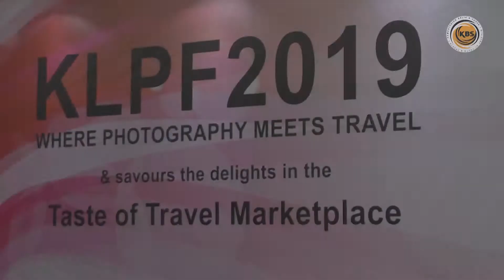Kuala Lumpur Photography Festival 2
23 Ogos 2019 Kuala Lumpur Photography Festival 2